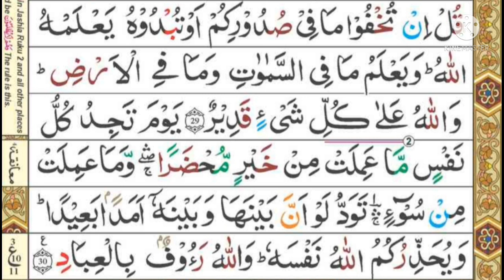Dora-e-Quran || Lesson no '12 ||Alima Nusrat Fatima baji